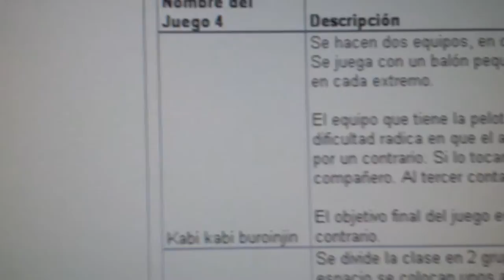20140505 144711 Juegos Motores